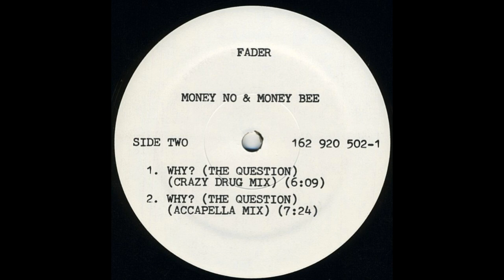Money No & Money Bee - Why? (The Question) (Accapella)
Fader Records ‎– 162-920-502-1 US 1993